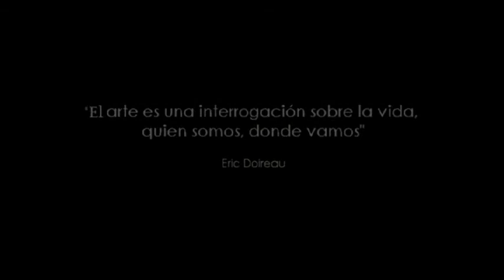Eric Doireau - Sculpteur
Eric Doireau sculteur français né en 1962 explique en quelques mots de sa vision de l'art.